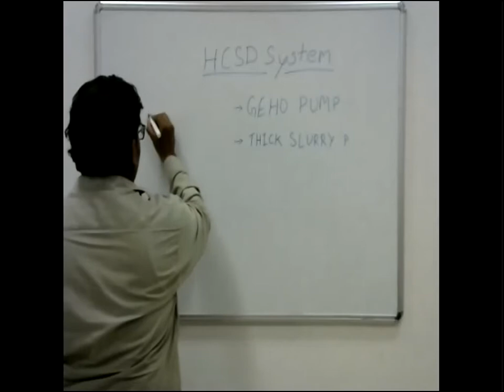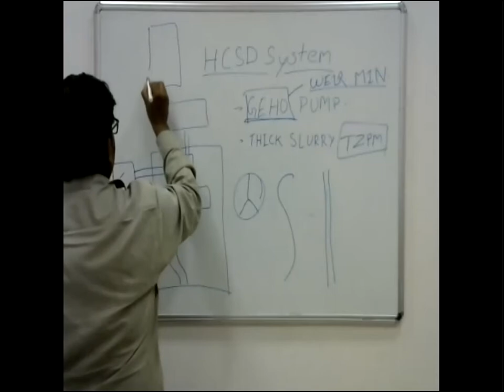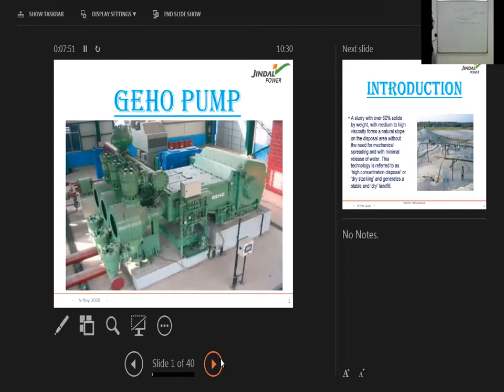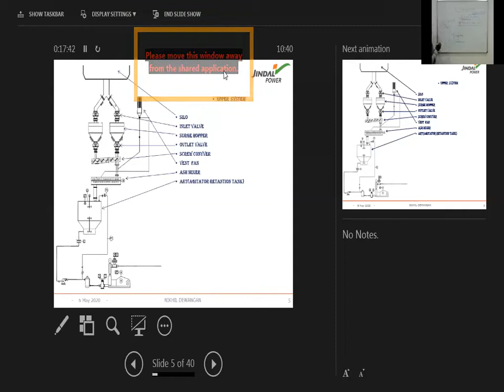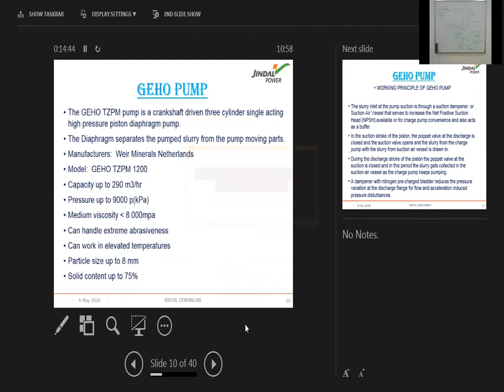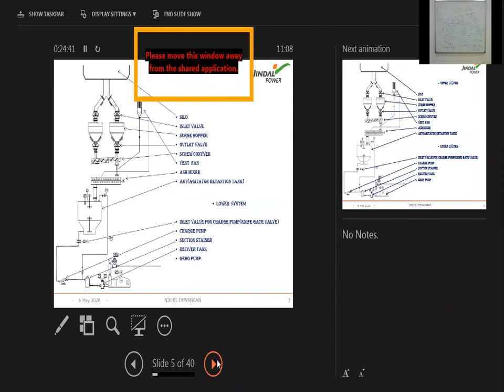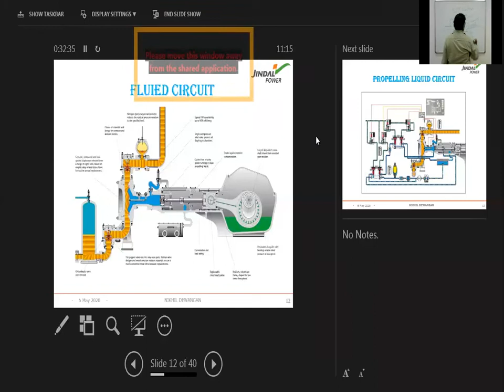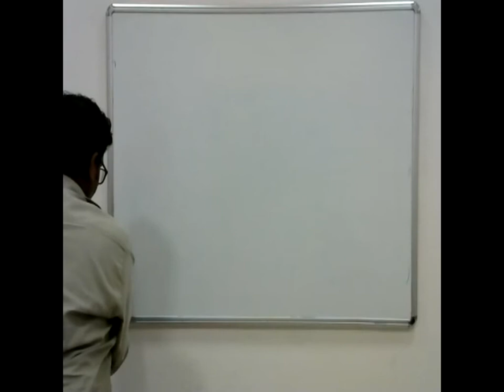C & I of AHP by Mr. Nikhil Dewangan AN 06 May 2020